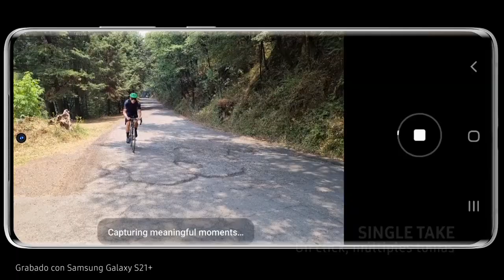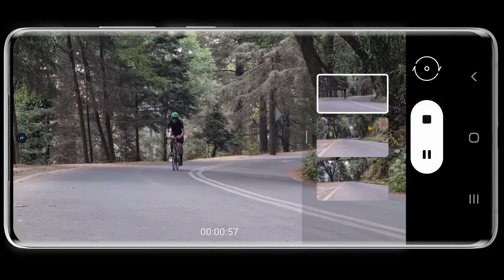Cómo capturar fotos y videos en movimiento como un experto con tu celular | Samsung Galaxy S21 Ultra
Captura fotos y videos en movimiento como un profesional con Samsung GalaxyS21Plus que graba video en 8K de manera fluida con la función Super Steady, obtén selfies épicas con el Modo Retrato y descubre todo lo que puedes hacer sin perderte la acción.

En este review en español, Israel Sánchez (@endorfina5p), entrenador y triatleta profesional que nos platica sobre como puede lograr fotografías en movimiento con nuevo Galaxy S21 Ultra. Nos lleva a ver el smartphone en acción encima de su bicicleta. Nos platica todo sobre el poderoso estabilizador, Space ZOOM 100x y la gran resolución en video de 8K con la cual podrás grabar los mejores videos.